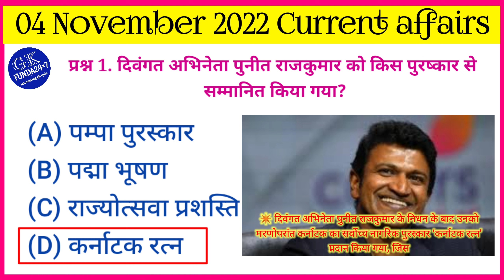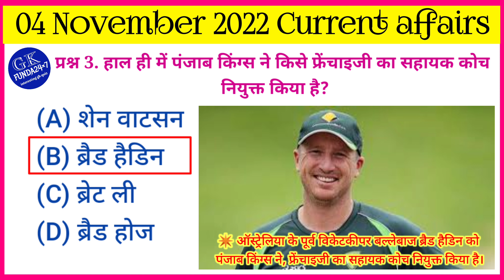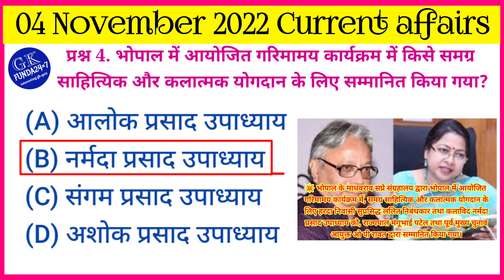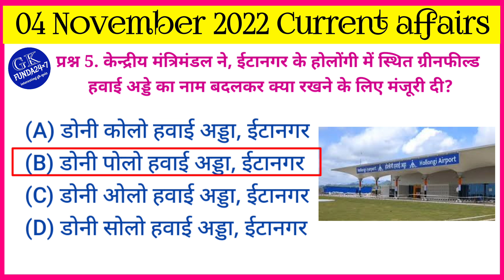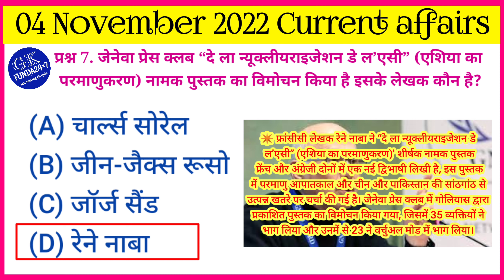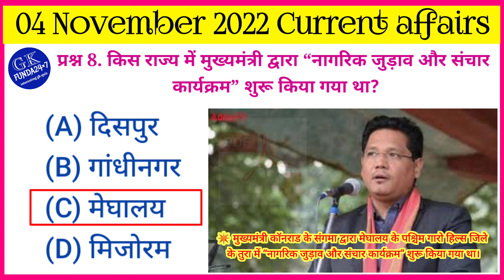04 November current affairs | gk funda24×7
04 November current affairs | gk funda24×7
 DOWNLOAD PDF LINK
About this video :- gkfunda24×7 – General Knowledge (GK) Alert, gkfunda24×7 ऑनलाइन एजुकेशन YouTube चैनल के माध्यम से आप अपनी आगामी सरकारी परीक्षाओं एवं इम्तिहानों की तैयारी के लिए मुफ्त में शिक्षा सम्बंधित ज्ञान प्राप्त कर सकते हैं. gkfunda24×7, YouTube channel में आप करंट अफेयर्स, भारत एवं विश्व सामान्य ज्ञान, परीक्षा सम्बंधित प्रश्न उत्तर , हल किए हुए प्रश्नोत्तरी, एवं सम्पूर्ण जगत की सामान्य जानकारी का अध्ययन SSC, UPSC, RAILWAY, BANKING एवं TEACHER जैसी परीक्षाओं के लिए तैयारी कर सकते हो. (GK for Competitive Examination).
परीक्षा अध्यन के लिए महत्वपूर्ण GK अनुभाग हिंदी भाषा में
यदि आप किसी भी सरकारी परीक्षा की तैयारी कर रहे है और अपने अभ्यास के लिए सटीक एवं सही सामग्री खोज रहे है, तो यहाँ हमने बेहद महत्वपूर्ण विषय बताए गए है, जिसमे आप देश विदेश सम्बंधित सामान्य ज्ञान (GK) जानकारी को प्रश्न एवं उत्तर के आधार पर प्राप्त कर सकते हैं. सभी प्रश्न एवं उत्तर जनरल नॉलेज संबधित एवं हिंदी भाषा में समझाने की कोशिश किए गए हैं।
Your Queries 👇👇
1. GK in hindi
2. General Knowledge
3. Important GK Questions and answer for
4. Competitive Exams
5. Quiz Test
6. br gk study
7. Important gk
8. Quiz test
9. competitive quiz
10. competitive general knowledge
11. GK in Hindi
12. general knowledge quiz
13. quiz questions
14. general knowledge questions
15. gk quiz
16. general knowledge questions with answers
17. gk question in hindi
18. GK Question Answer
19. India GK
20. hindi gk
21. samanya gyan
22. gk questions
23. india gk in hindi
24. 2022 gk questions and answers
25. lucent gk
26. lucent gk
27. lucent gk in hindi video
28. lucent GK in hindi
29. lucent geography in hindi
30. lucent geography
31. geography gk question
32. geography gk in hindi
33. lucent 1000 question
34. lucent 1000 prashn
35. lucent gk ka nichod
36. lucent gk important question
37. lucent gk important question in hindi
38. lucent gk important topics
39. lucent ka nichod science
40. lucent for ssc cgl
41. lucent for ssc
42. lucent for railway
43. geography gk
44. lucent mcq
45. lucent mcq in hindi
46. lucent book gk
48. gk questions and answers
49. gk question
50. general knowledge
51. br gk study
52. gk questions
54. general knowledge question
55. g k questions and answers
56. gk ke question
58. general knowledge questions and answers
59. samanya gyan
60. g.k questions in hindi
61. gk question answer
62. sarkarinaukarigk​
63. gk ke sawal
64. knowledge
65. question answer
66. general knowledge questions
67. gk knowledge
68. जनरल नॉलेज
69. जीके
70. gk quiz
71. g.k
72. gk ka question
73. ips question and answer
74. gk
75. gk question
76. gk afroz
77. gk questions
78. gktoday
79.gk tricks
80. gk study adda
81. gk video
82. gk live
83. gk by kumar Gaurav sir
84. gk by khan sir
85. gk today current affairs
86. question
87. सामान्य ज्ञान
88. general knowledge ke question
89. gk knowledge
91. general class
92. general knowledge ki video in hindi
93. general knowledge gk
94. general knowledge questions and answers
95. General knowledge video
96. General knowledge 2022
97. general knowledge for kids
98. general knowledge quiz
99. general knowledge ke question
100.
101. gk question
102. gk questions and answers
103. general knowledge
104. g k questions and answers
105. general knowledge questions and answers
106. gk question answer
107. question answer
108. g.k questions in hindi
109. general knowledge questions
118. knowledge
111. general knowledge question
112. quiz
113. g k question
114. BR GK STUDY
115. Br Gk Study
116. BRGKSTUDY
117. gk gs
118. gk ke sawal
119. gk ka question
120. जीके क्वेश्चन
121. gk 2022
122. बीआर जीके स्टडी
123. g.k. question with answer
124. lucent gk 2022
125. GK 2022
126. GK 2021
127. GK 2022
128. जीके के सवाल
129. gk general knowledge
130. जनरल नॉलेज
132. gk knowledge
133. gk questions and answers 2021
134. gk questions and answers 2022
135. gk questions and answers in hindi
136. GK Police
137. GK IAS
138. GK IPS
139. g. k. question in hindi
140. janral nolej in hindi
141. BR GK STUDY 2022
142. BR GK STUDY 2022
143. BR GK STUDY 2022
144. current affairs
145. g.k questions
146. gk today current affairs